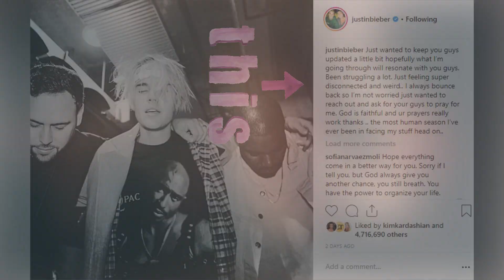Justin Bieber als Vater! Ist Hailey Baldwin schon schwanger?!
Justin Bieber als Vater! Ist Hailey Baldwin schon schwanger?! Es kam als Schock: Justin Bieber kündigte eine Musikpause an - aufgrund von tiefgreifenden Problemen. Und doch, seine Fans scheint eigentlich etwas anderes viel mehr zu interessieren. Und wir vermuten schon lange, dass da etwas im Argen ist und nun ist es offiziell: Justin nimmt sich eine Auszeit und der Grund ist wie erwartet - seine Frau Hailey!! Und doch sind wir uns nicht sicher, ob das nun Grund zur Freude ist oder nicht, sollen wir gratulieren oder uns Sorgen machen?!